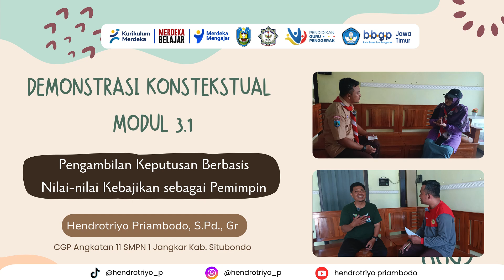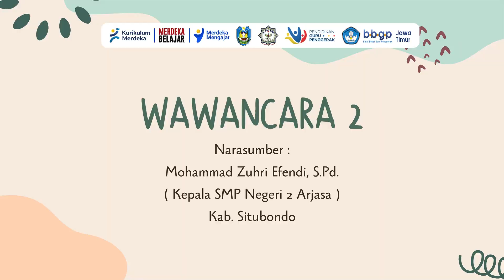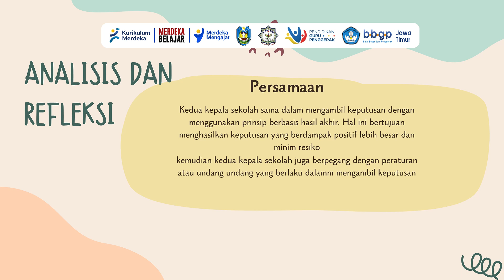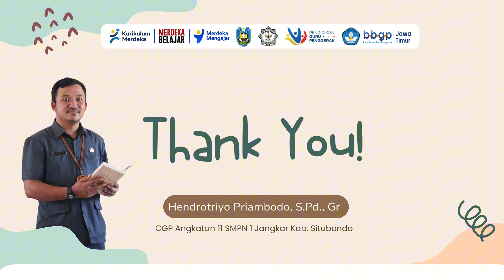Demonstrasi Kontekstual Modul 3.1 | Pengambilan Keputusan Berbasis Nilai Kebajikan Sebagai Pemimpin